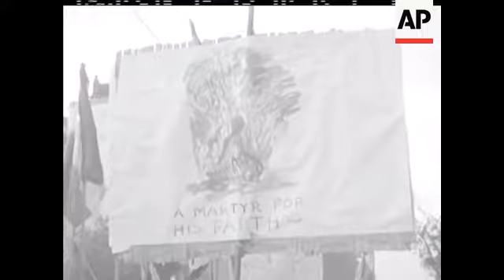CALCUTTA PROTEST - NO SOUND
Procession with banners. Boys with banners.